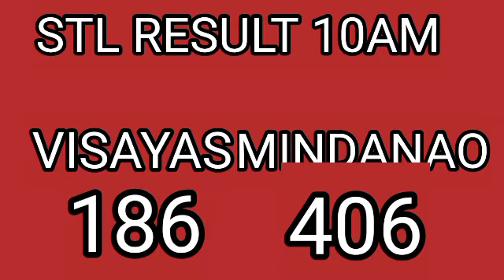STL RESULT 10AM SEPTEMBER 12 2021